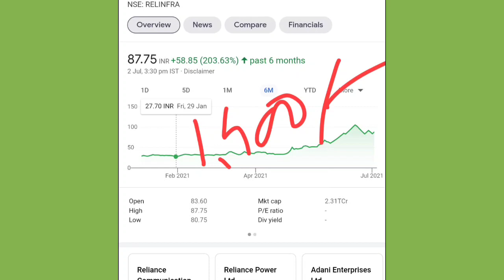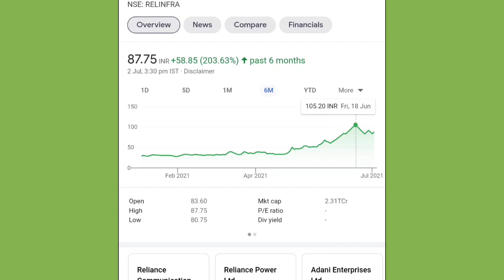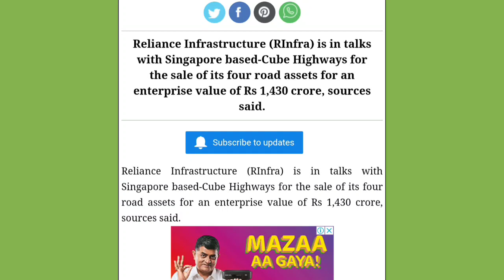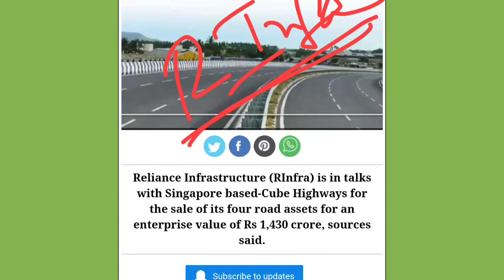RELIANCE INFRA LATEST NEWS | RELIANCE INFRA SHARE NEWS | RINFRA DEBT REDUCE | RINFRA STOCK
Follow the below link to Open Free DEMAT and Trading account from IIFL.

We are making YouTube videos of stock to give Knowledge and Education purpos and do not take any liabilities of any stocks. Before Buy or sell any stocks please consult with your Financial Advisor or do your own research.

■ We advises users to check with certified experts before taking any investment decisions.

@finyoedge market